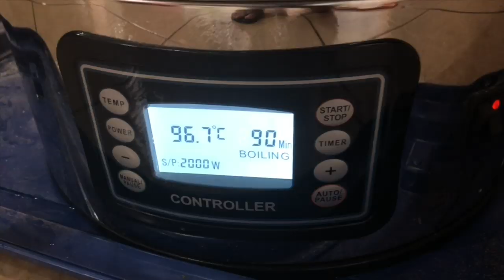Red Ale - degustação de uma cerveja de um inscrito. Comparativo com a comercial Leopoldina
Uma Red Ale muito decente de um inscrito. Receita na descrição, como de praxe.

Receita:

28 Litros

Maltes:
3,500 kg *Pale Malt (Weyermann) (6,5 EBC)
0,500 kg Viking Red Active Malt (30,0 EBC)
0,300 kg Biscuit (Dingemans) (44,3 EBC)
0,200 kg *Caramunich I (Weyermann) (90,0 EBC)
0,200 kg Swaen Melany (70,3 EBC)
0,150 kg GoldSwaen©Aroma (400,3 EBC)

Lúpulos e demais
50 g East Kent Goldings (EKG) [5,00 %] - Fervura 40,0 min
25 g East Kent Goldings (EKG) [5,00 %] - Fervura 20,0 min
25 g East Kent Goldings (EKG) [5,00 %] - Fervura 15,0 min
0,200 kg Brown Sugar, Light [Fervura] [Ferver por 15 min]
50 g East Kent Goldings (EKG) [5,00 %] - Fervura 0,0 min

Mostura em
50C por 15 minutos
67C por 80 minutos

Mashout: 78C - 10m

Fervura: 90 minutos

Fermentação: English Ale (Levteck TeckBrew 07 )
17C terminando em 18C por 4 dias
18C terminando em 22C por 5 dias

Cold crash: 2 graus por 10 dias

OG Esperada. 1043
FG Esperada: 1009

Água mostura: 20 litros
Água lavagem: 28 litros